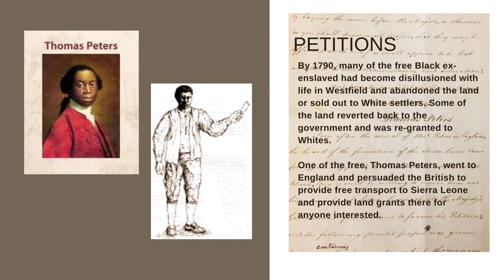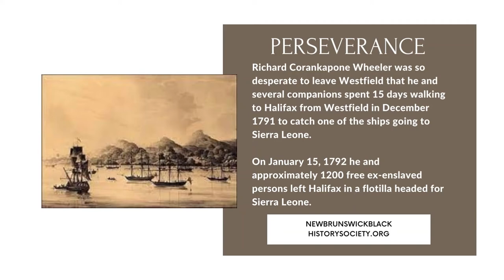Tribute from New Brunswick Black History Society for Historic Freetown's 230th Year